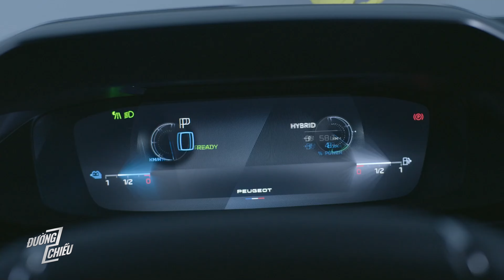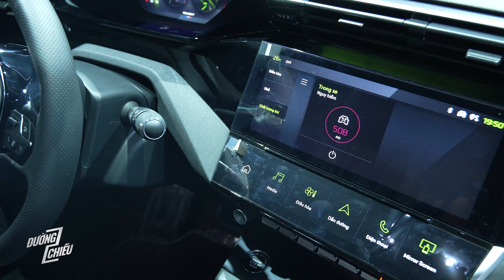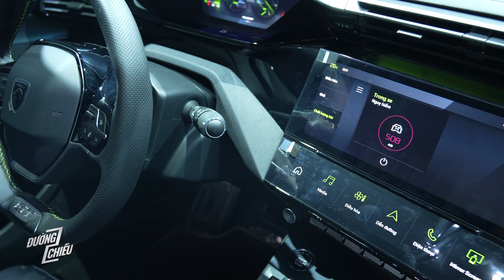Điểm nhanh những chi tiết ấn tượng của Peugeot 408 | Đường 2 Chiều